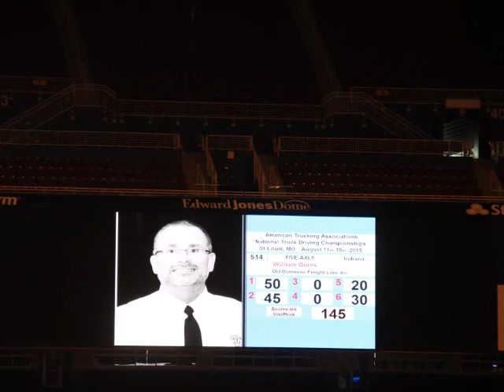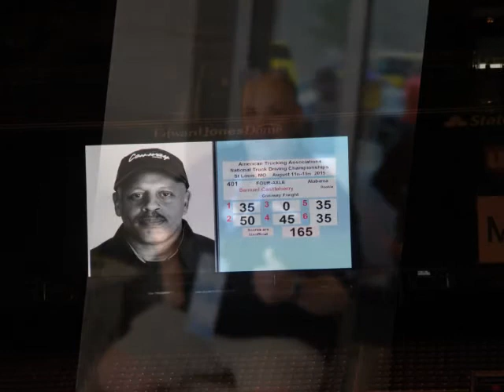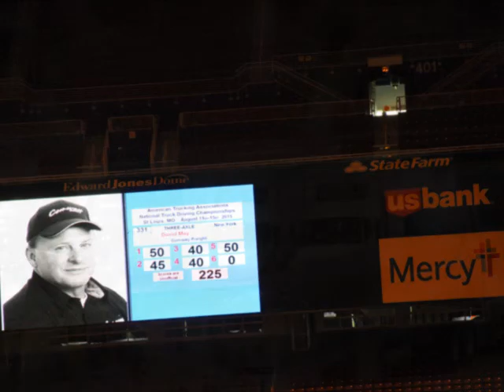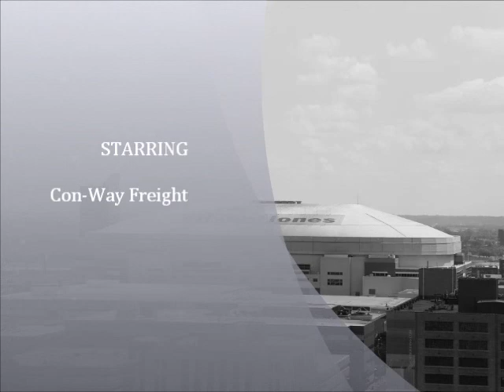Con way Movie 2015 St.Louis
NTDC 2015